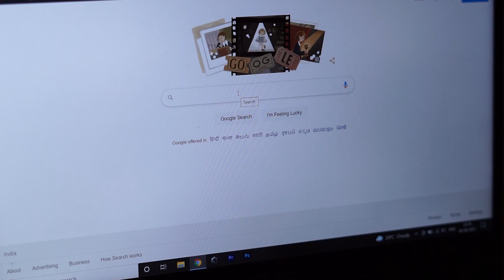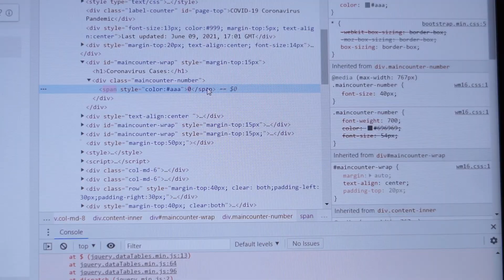Priorities ! - Ft. Sony A7 IV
Just tried making something this evening i hope you liked.

FILM BY :
Vinaykumar Pattar

I make these videos with the intention of entertaining others in a motivational/inspirational form. My understanding is that it is in correlation to Fair Right Use, however given that it is open to interpretation, if any owners of the content clips would like us to remove the video, I have no problem with that and will do so as fast as possible.